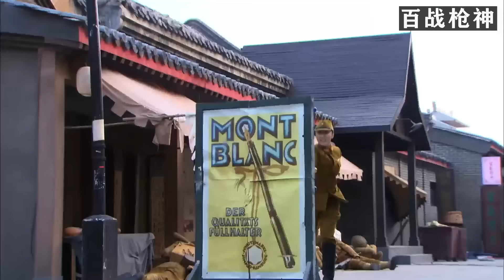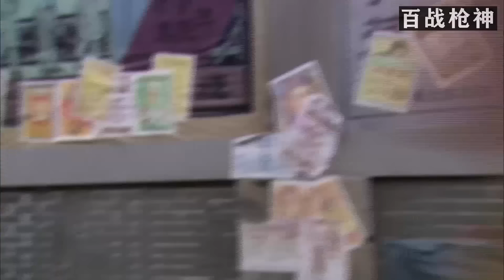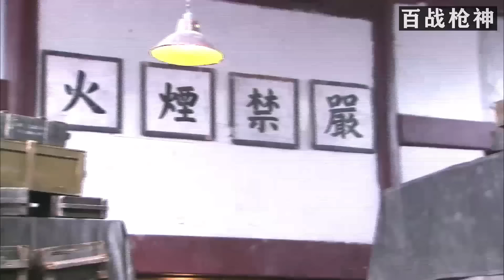【MULTI SUB】日軍囂張進城，不料女劍客早已埋伏，從天而降將日軍全部斬殺！| HD1080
視頻來源於：
jc